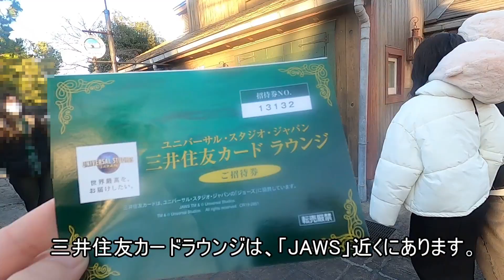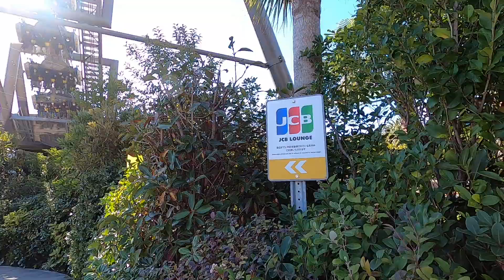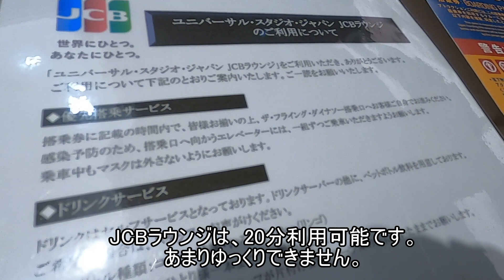USJ内のカードラウンジ（JCBラウンジ、三井住友ラウンジ）潜入してみた